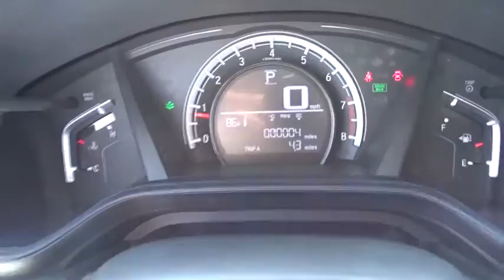2018 Honda CR-V Homestead, Miami, Kendall, Hialeah, South Dade, FL 59089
Lunar Silver Metallic New 2018 Honda CR-V available in Homestead, Florida at Largo Honda. Servicing the Miami, Kendall, Hialeah, South Dade, FL area.

Largo Honda
554 NE 1st Ave

Great MPG: 32 MPG Hwy*** Isn't it time you got rid of that old heap and got behind the wheel of this outstanding 2018 Honda CR-V LX* Zoom Zoom Zoom! Safety equipment includes: ABS, Traction control, Curtain airbags, Passenger Airbag, Stability control...Other features include: Bluetooth, Power locks, Power windows, CVT Transmission, Climate control... Largo Honda Home Delivery for Less!